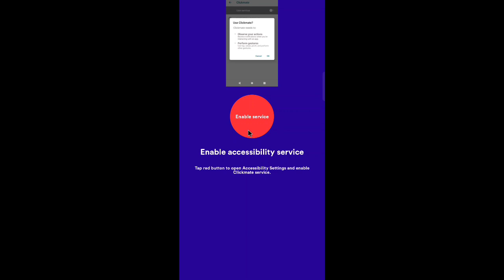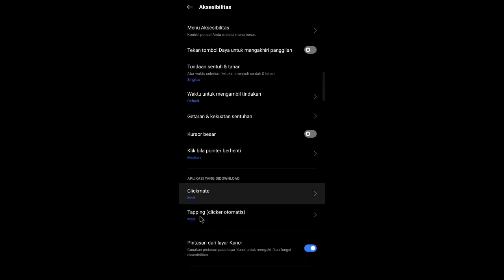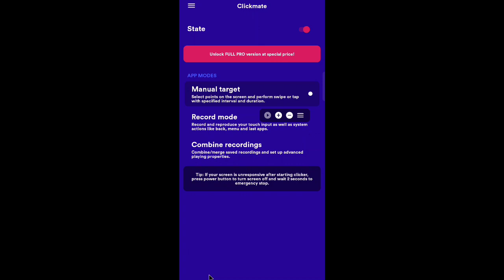CARA AFK STONE FARM PAKAI AUTO CLICK ! | SEMUA VERSI MCPE !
Yo Gaes! Balik Lagi Sama Saya Yaumil.

Makasih udah mampir di channel ini...

🙏 Support/Dukung Saya!

» 🔔 | Aktifkan Bell Untuk Notifikasi Video Baru

📞 For Bussines/Bisnis!

🔸Terkait :

🔹Showcase :
Oke Gaes Balik Lagi Nih, Sesuai Request Kalian Pada Video Kali Ini Gua Bahas Bagaimana Afk Stone Farm Pakai Auto Click Yeee !
Yosh Simak Aja Langsung Pak...

🔹My Device :
- Realme 5 Pro
- 4 GB Ram
- Qualcomm
- Snapdragon 720

🔹Screen Recorder :
- Rekam Layar (Bawaan)